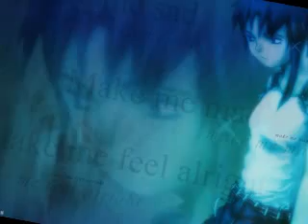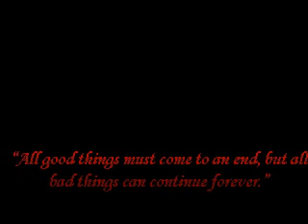Anime- My immortal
A note before description: Theres something wrong with the program i used so it takes till 00:10 to start showing, sorry. An anime slideshow with Evanessence- My Immortal. I don't claim to own any of the anime or music also